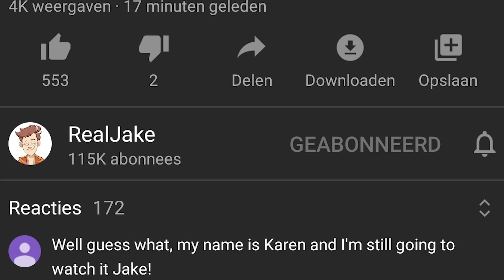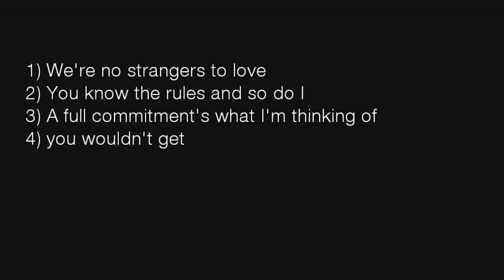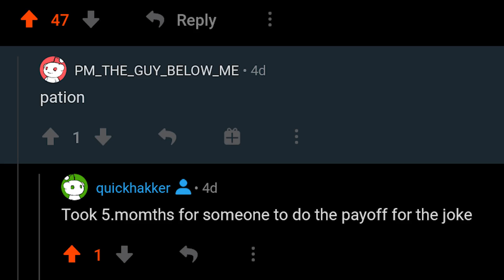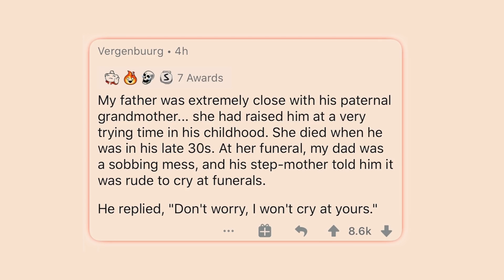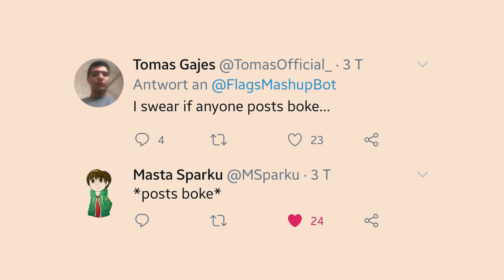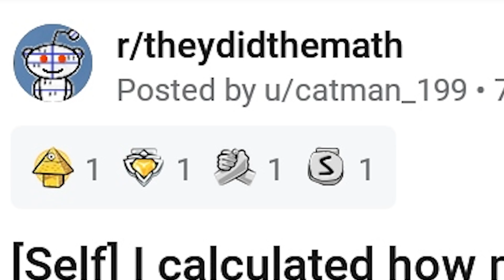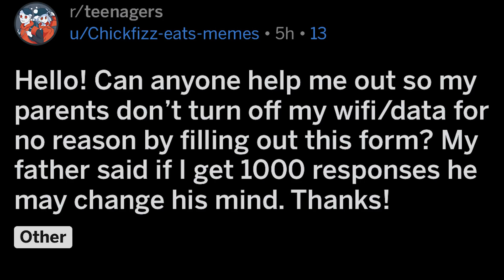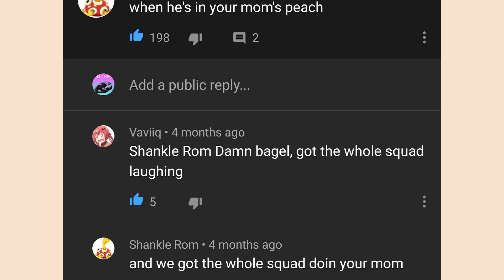r/Madlads | ABSOLUTE CHILD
Top posts from r/Madlads on Reddit. Video credits below.